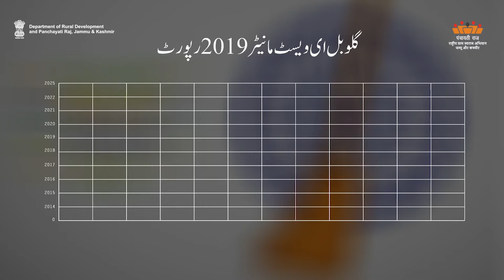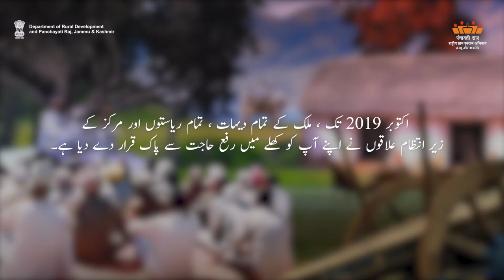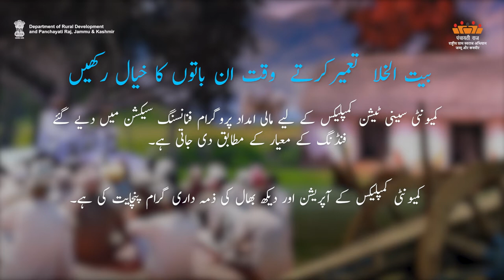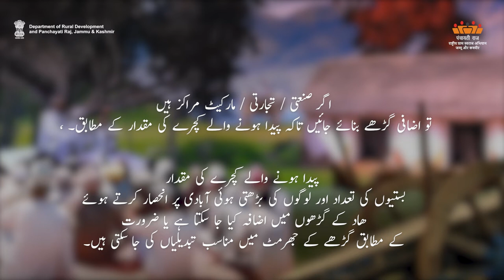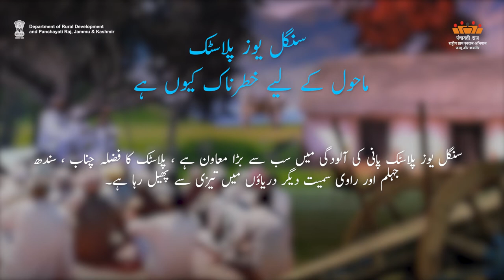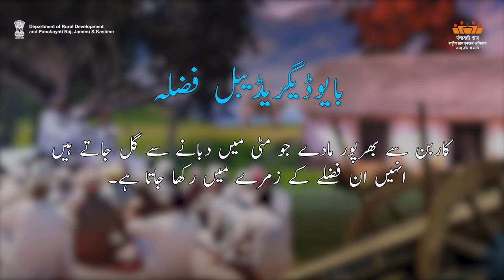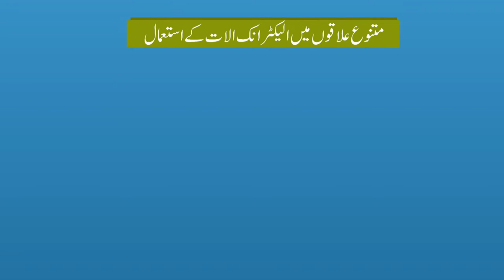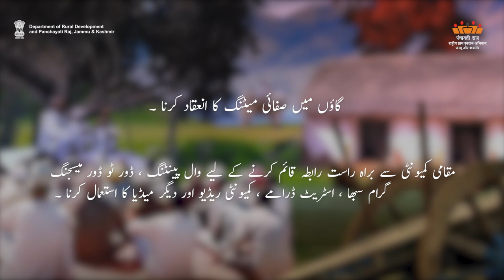TM-U Swachh Bharat Mission| Department of Rural Development and Panchayati Raj, J&K